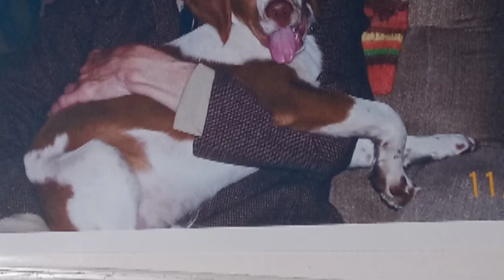rip Toby boy our Brittany Spaniel 2006 - 2021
Toby boy through the years